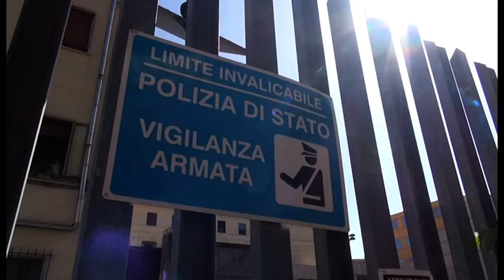Omicidio di via della Robbia, trovate tracce biologiche sull'auto di Ferrini